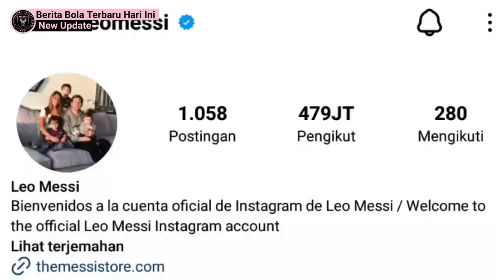Lihatlah‼️Messi Beri Kejutan❓Messi Makan Korban Usai Gabung Miami⁉️Messi Pertama Tiba Berlatih❓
Nicolás Stefanelli
24 DF Amerika Serikat Ian Fray
26 MF Brasil Gregore
27 DF Ukraina Serhiy Kryvtsov
28 MF Republik Dominika Edison Azcona
29 GK Amerika Serikat CJ dos Santos
30 MF Argentina Benjamin Cremaschi
31 DF Kanada Kamal Miller
32 DF Amerika Serikat Noah Allen
33 DF Argentina Franco Negri
35 FW Kolombia Felipe Valencia
41 MF Honduras David Ruiz
49 FW Haiti Shanyder Borgelin
99 GK Amerika Serikat Cole Jensen
10 FW Argentina Lionel Messi

Argentina
Inter Miami
Nicolás Stefanelli
DF Amerika Serikat Ian Fray
MF Brasil Gregore
DF Ukraina Serhiy Kryvtsov
MF Republik Dominika Edison Azcona
GK Amerika Serikat CJ dos Santos
MF Argentina Benjamin Cremaschi
DF Kanada Kamal Miller
DF Amerika Serikat Noah Allen
DF Argentina Franco Negri
FW Kolombia Felipe Valencia
MF Honduras David Ruiz
FW Haiti Shanyder Borgelin#GK Amerika Serikat Cole Jensen
10FW Argentina Lionel Messi